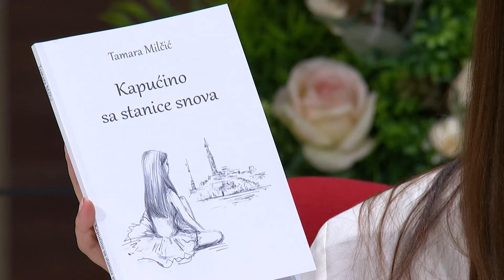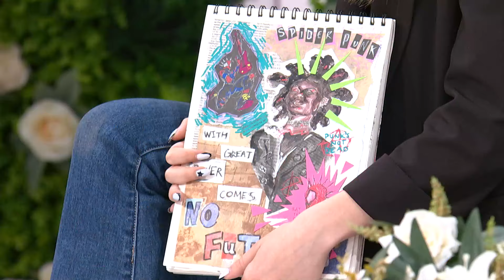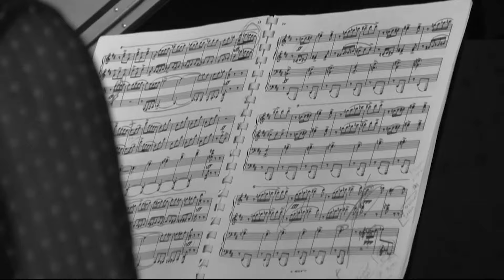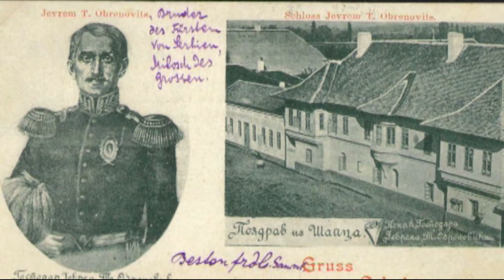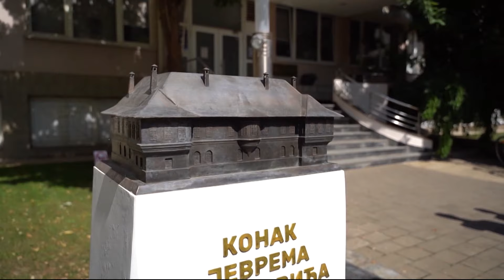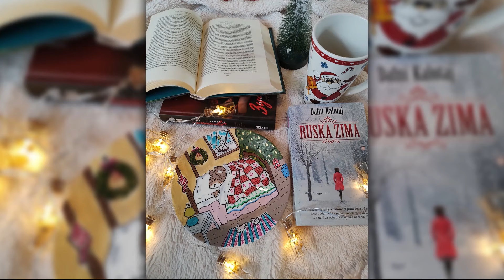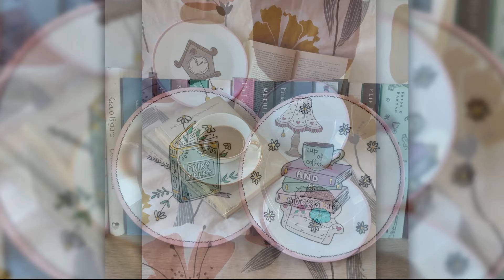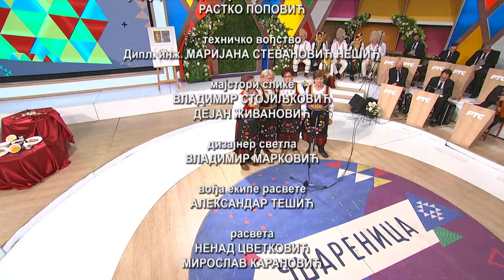ŠARENICA | TV RTS 13.10.2024.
Autorsko delo 1: Svatovi

kompozitor: Nikola Micevski
tekstopisac: Milos Smiljanic
aranžer: x

Interpretator: Danica Krstic

Autorsko delo 2: Odiseja

kompozitor: Vojkan Borisavljevic
tekstopisac: Svetislav Vukovic
aranžer: x

Interpretator: Nemanja Radosevic

Autorsko delo 3: Karanfil se na put sprema

kompozitor: narodni
tekstopisac: narodni
aranžer: Sinisa Vicentijevic

Interpretator: Danica Krstic

Autorsko delo 4: Kad ja podjoh na Bembasu

kompozitor: narodni
tekstopisac: narodni
aranžer: Sinisa Vicentijevic

Interpretator: Danica Krstic

Autorsko delo 5: Madjarica

kompozitor: Goran Bregovic, Kornelije Kovac
tekstopisac: Djordje Balasevic
aranžer: x

Interpretator: Nemanja Radosevic

Autorsko delo 6:

kompozitor:
tekstopisac:
aranžer:

Autorsko delo 7:

kompozitor:
tekstopisac:
aranžer:

Autorsko delo 8:

kompozitor:
tekstopisac:
aranžer:

Autorsko delo 9:

kompozitor:
tekstopisac:
aranžer: